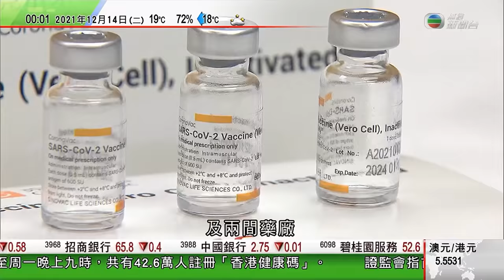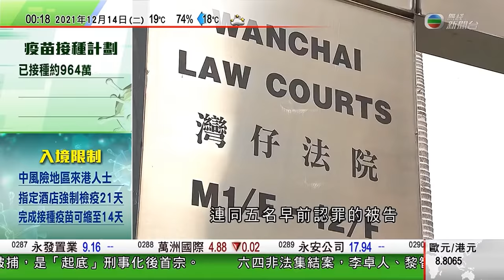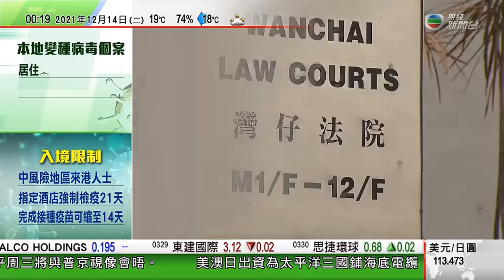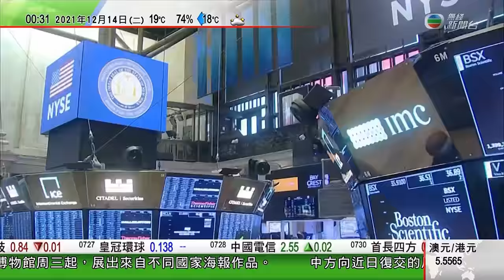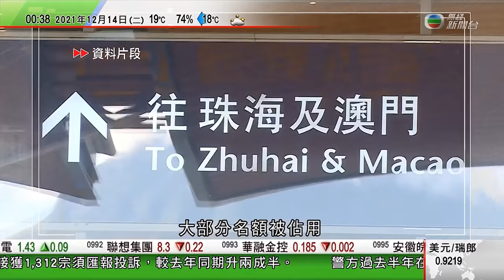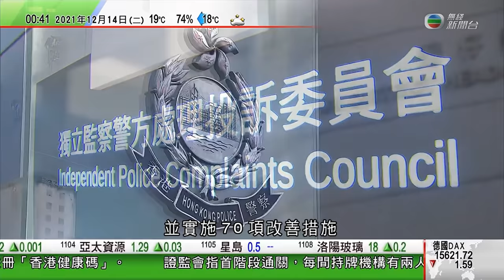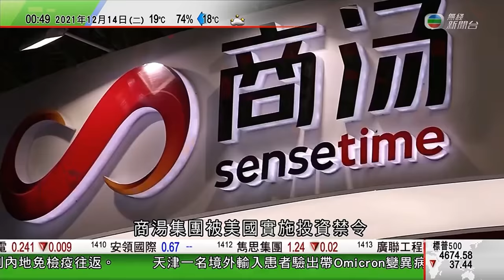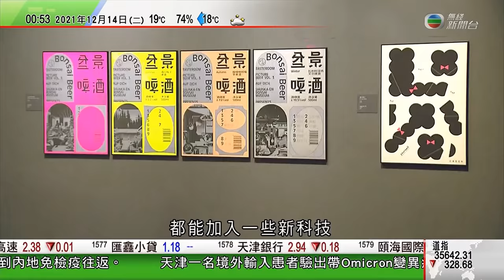無綫00:30 新聞報道 TVB News｜2021年12月14日｜李克強與世銀行長視像會面 重申中國來年經濟工作以穩為先｜歐盟外長會議布魯塞爾舉行 會否外交抵制北京冬奧為重點議題之一c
10:19 歐盟外長會議布魯塞爾舉行 會否外交抵制北京冬奧為重點議題之一
27:35 商湯被美國實施投資禁令後延遲在港上市 港交所拒評論事件
29:31 李克強與世銀行長視像會面 重申中國來年經濟工作以穩為先

相關影片:
1. 無綫香港新聞TVB News 政府強烈譴責羅冠聰民主峰會上散播涉港失實言論｜林鄭月娥籲公務員履行公民責任投票 多名司局長網上籲選民踴躍投票 -20211211
2. 無綫香港新聞TVB News |商湯科技為港產「獨角獸」 有創科人士指被美國打壓屬意料之內 |13間自資課程專上院校收生下跌 有組織料未來兩年人數見底後將回升 |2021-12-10
3. 無綫香港新聞TVB News 2021 | 研究指Omicron降復必泰中和抗體 料預防死亡及重症仍有保護作用 | 政府強調嚴格入境措施有必要 會審視擴展「疫苗氣泡」時間 | 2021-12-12